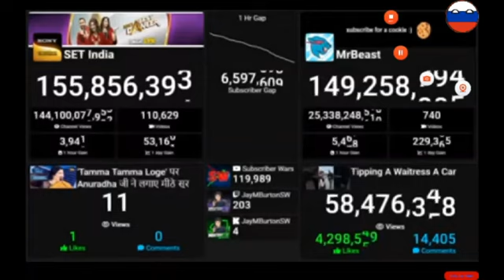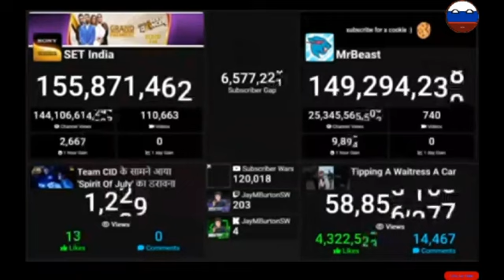MrBeast vs SET India Passes of Refresh